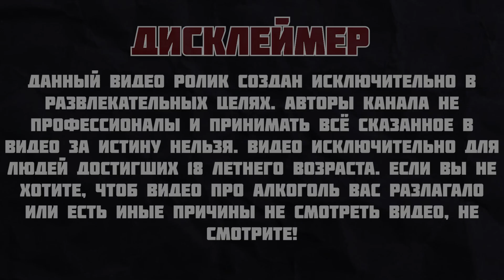В поисках лучшего "Жигулёвского пиво" часть №2!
Это вторая часть нашего поиска Жигулёвского из прошлого. Что же мы нашли в этот раз и нашли ли мы что-то хорошее вы увидите в этом выпуске.

- тут можно поддержать монетой. Также можно оставить свои пожелания к выпускам.

- наш Дзен. Тут текстовые посты про пиво.